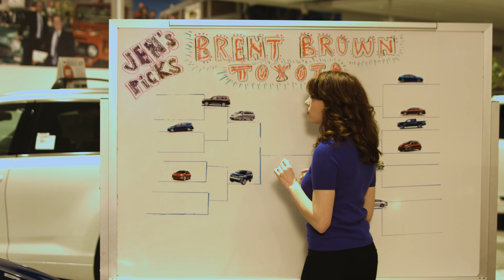Yoink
Brent Brown Toyota
1400 Sandhill Rd.

2016 Rav4 LE 24 month lease starting at $172 a month plus tax. Over 78 available.
Stock T41639 12k miles per year, residual $19,464. Plus tax, license, $299 doc fee. On approved credit through TFS. $2,000 out of pocket. Payment includes TFS Lease Cash, $650 Acq Fee. No security Deposit. Model number 4432. Expires 3/31/2016

2016 Corolla LE 24 month lease starting at $85 plus tax. Over 130 available.
Stock # T41209 12k miles per year, residual $14,259. Plus tax, license, and $299 doc fee. $1500 out of pocket. Payments includes TFS Lease cash, and $650 Acq fee. No security deposit. On approved credit through TFS. Model number 1832. Expires 3/31/2016.

2016 Camry LE 24 month lease starting at $147 plus tax. Over 74 available.
Stock T41888 12k miles per year, residual $16,455. Does not include taxes. Payments includes TFS Lease Cash. $1999 out of pocket. On approved credit through TFS. No security deposit. Model number 2532. Expires 3/31/2016.